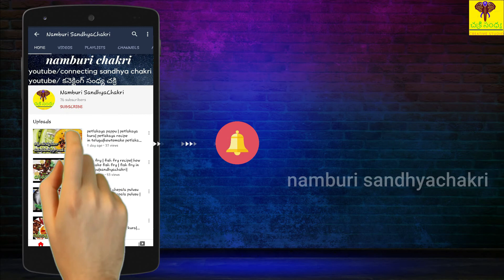semiya atukula payasam| atukula payasam in telugu|| sandhyachakri vlogs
Hai friend this is sandhyachakri vlogs youtube channel.

semiya atukula payasam| semiya payasam| atukula payasam in telugu| payasam|| sandhyachakrivlogs||